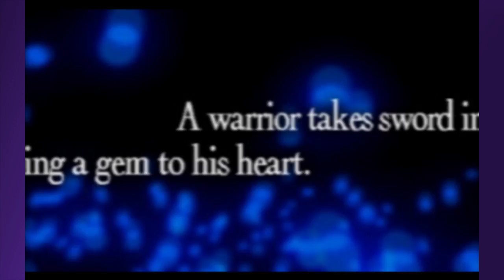2022-07-27 - Final Fantasy Tactics - Leveling Agrias Right Away!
Just got Agrias in Chapter 2...she needs to catch up to the rest of the party ASAP. Tough battle, but still worthwhile.